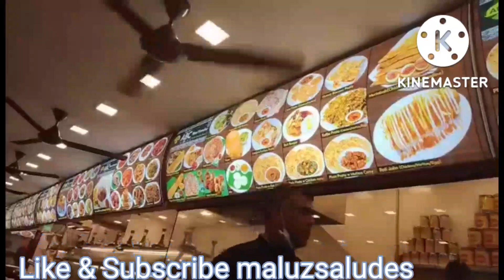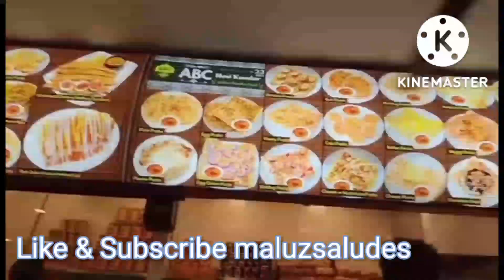OUR DINNER ROTI PRATA // maluzsaludes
our dinner Sunday off day. At sirangoon Rd.with my  sister